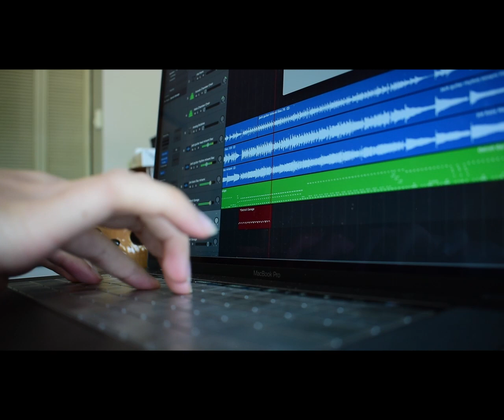Minami 美波 「ライラック」Lilac - Instrumental Cover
Guitars - Jack Lim
Bass - Joe Lim
Keyboard - Jess Lim
"Drums" - Jess Lim
Mixing/Mastering - Jess Lim
Video Production - Jack Lim